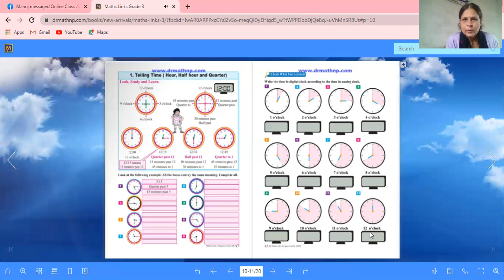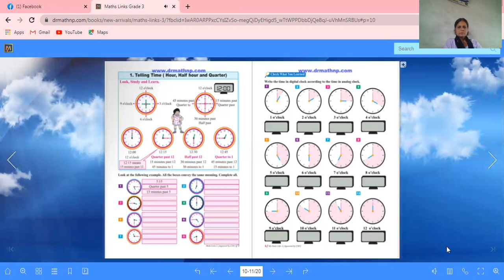Mathematics Class 3 Day 1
Universal Public High School